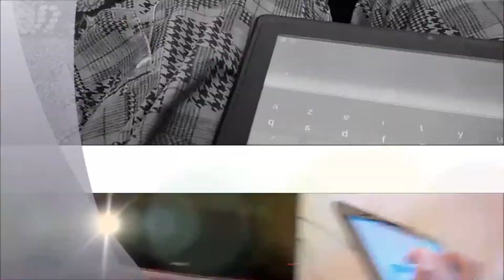Accro écran,lol!!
hé oui, le meilleur moyen de les dégoûter ,c'est d'aimer les mêmes choses qu'eux! !